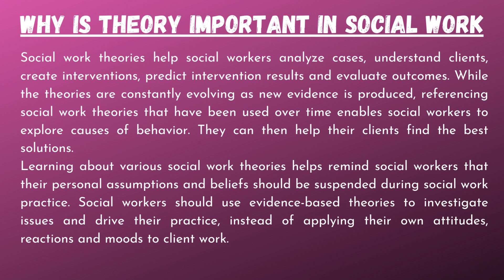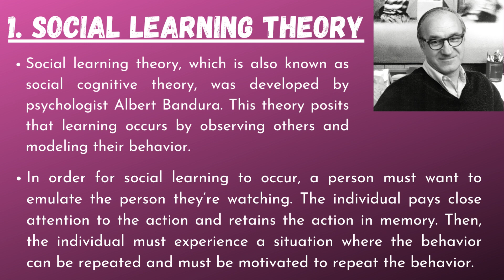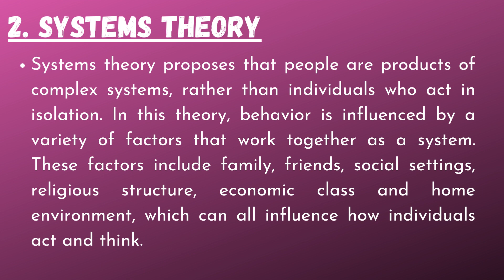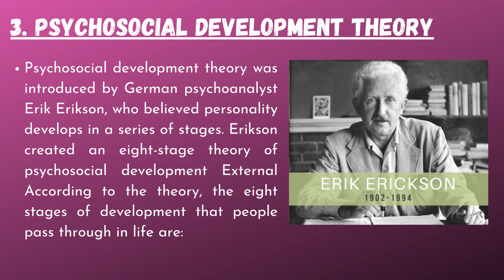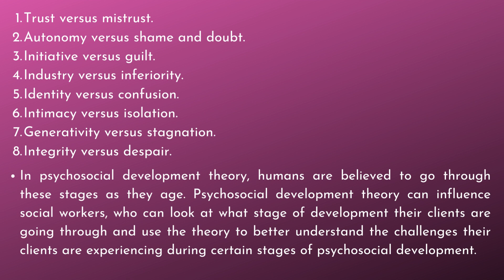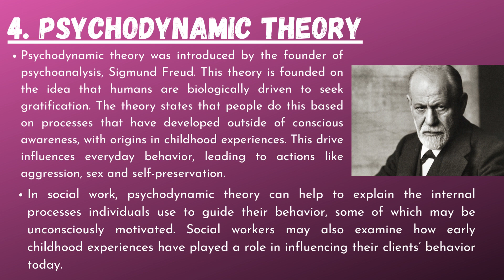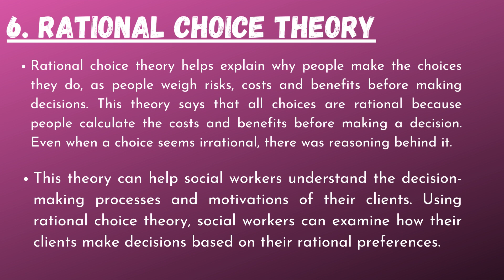Theories in SW | Why is Theory Important in Social Work.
Hi friends in today's video we will learn about theories in social work
1. Why is theory Important in Social Work.
2. Theories in Social work.
Social Learning Theory
System Theory
psycho social Development theory
Psychodynamic theory
Social Exchange Theory
Rational Theory